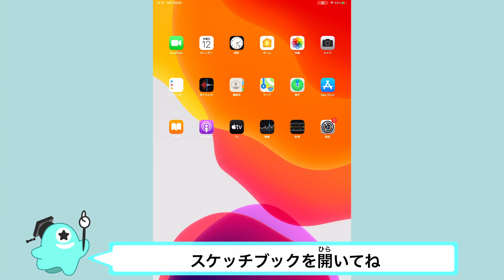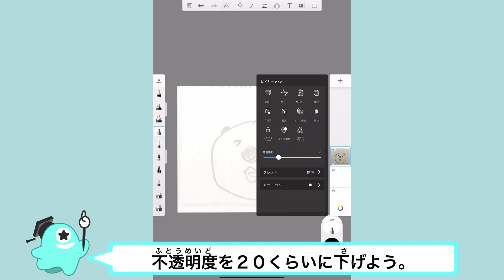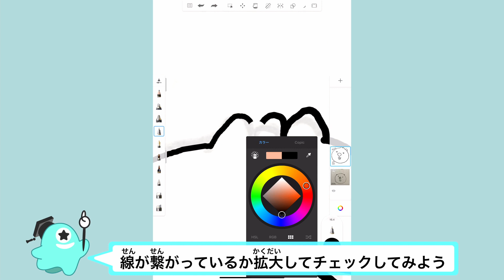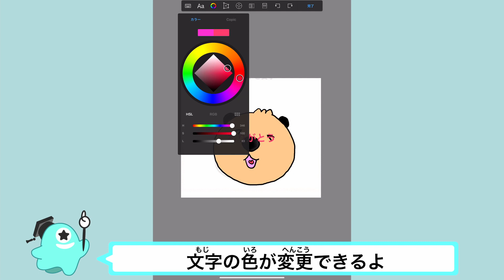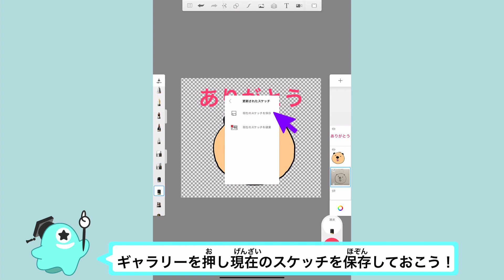【iPadで始めよう！】オリジナルラインスタンプの作り方2回目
‹アタムアカデミー公式Youtubeチャンネル›
オンライン型デジタルイラスト講座ATAM ACADEMY（アタムアカデミー）のプロクリエイターが、レッスンカリキュラムの紹介やイラスト上達テクニックを解説します！

前回描いたスタンプのイラストをスケッチブックでLINEスタンプにしていこう！
誰でも簡単に作れるように、プロ講師がスタンプの作り方を丁寧に解説していきます！

0:12　【スケッチブックでLINEスタンプを作る】
0:21　【下書き撮影】
0:47　【LINEスタンプのサイズ入力】
1:16　【画像貼り付け】
1:51　【なぞりがき】
2:34　【言色を塗る】
3:11　【文字を入れる】
3:58　【保存】

について主に話しています。

次回はLINEスタンプのメイン画像とトークルームタブ画像を作るよ！

今回使用したもの：
・iPad
・アップルペンシル
・無料アプリ「Sketch Book」（スケッチブック）

オンラインイラスト教室ならアタムアカデミー！
▼無料体験講座のご予約はこちらから（オンラインで全国OK！）

‹ATAM ACADEMY（アタムアカデミー）とは？›
プロのイラストレーターや漫画家が教えるオンライン型イラスト教室です。
デジタルイラストを学びながら、お子様の【好き】を【得意】にします！
また、【答えのないアート】を通じて【自分に自信を持ち・自分で考え・伝える力】を養うお手伝いをいたします。